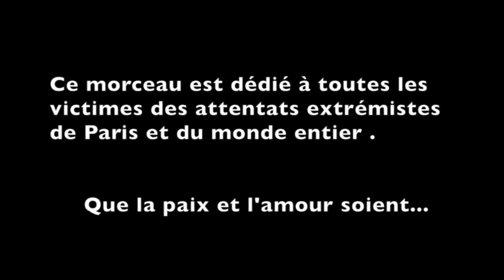ALMEREYDA - Al Kafiroun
Ce morceau est dédié aux victimes des attentats terroristes de Paris et du monde entier.
Que la paix et l'amour soient...